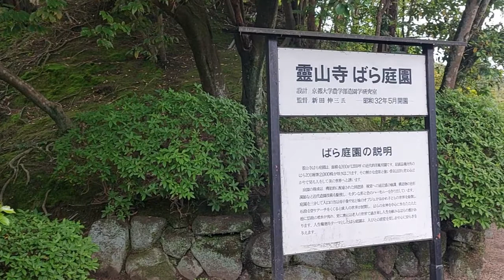［奈良 お寺と歴史］ 花の寺 霊山寺のばら祭り 名所 歴史 散策 情報 旅 NARA 장미의 절 나라 카페도 있다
２０２２年５月１５日
奈良　富雄の里にある霊山寺で
薔薇会式（ばらえしき）というお祭り法会がありました

霊山寺は天平時代に聖武天皇が創建され
遣隋使　小野妹子の息子　小野富人が
閉居していたところでした

由緒ある名刹ですが
一方　カフェが併設された洋風のバラ園や
薬湯などの施設もある
ちょっとユニークなお寺です

今回コロナのこともあり
お練り行列が縮小されていたのですが
僧侶のみのお練り行列も
厳かで神秘的でした

近鉄電車で行くと
道頓堀や鶴橋などからも
一直線で行けます